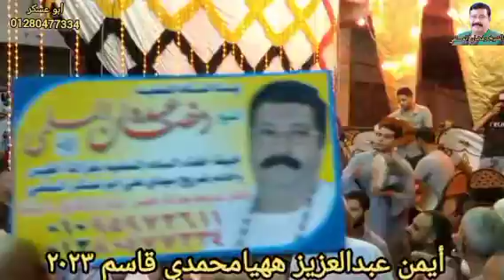الشيخ أيمن عبدالعزيز أحل شغل فى أبو كبير شرقية ليلة الشيخ محمدي قاسم شاهين ٢٠٢٣